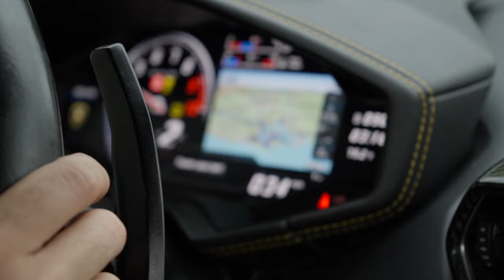Selling an International Workstar and hitting a record month!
Welcome to the Tampa Auto Gallery YouTube channel. Here you will find exclusive behind-the-scenes content of our day-to-day sales and shenanigans.